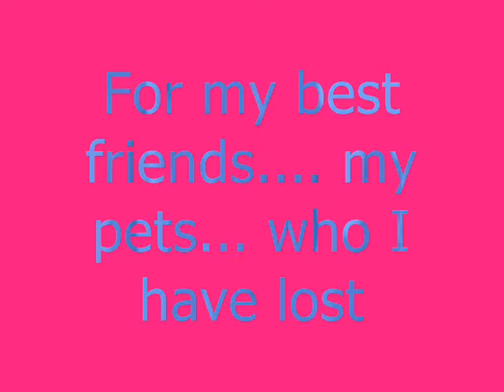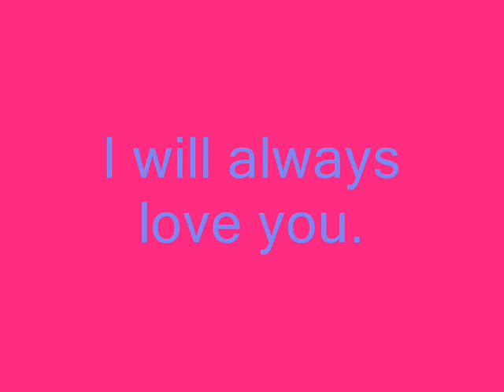my tribute to my friends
to my beloved pets... my best friends... Love you so much.